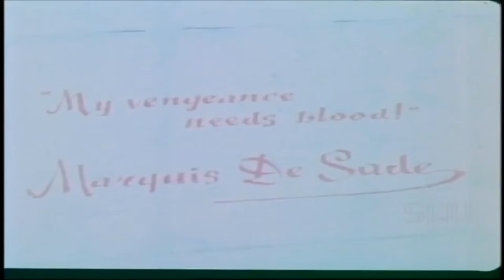Bloody Pit of Horror Trailer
Trailer from the 1965 film by director Domenico Massimo Pupillo.